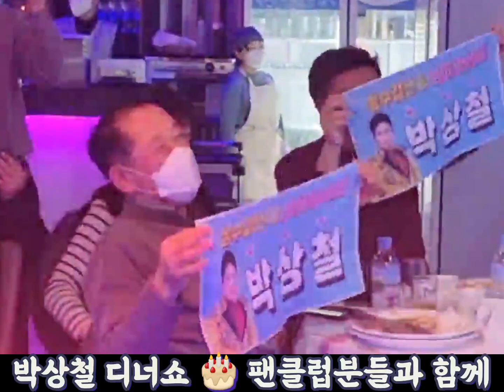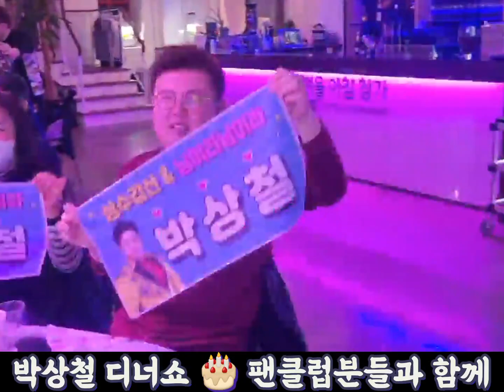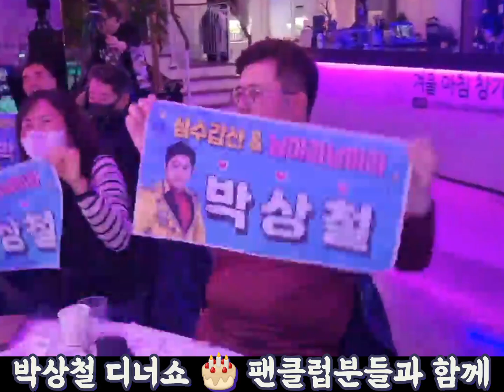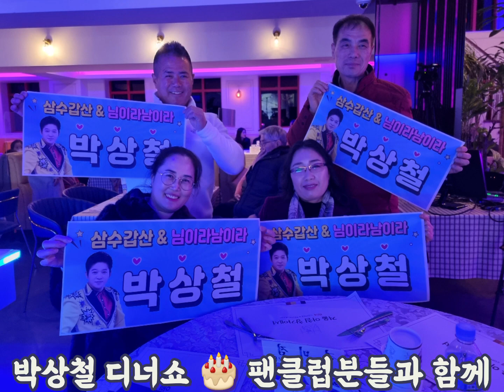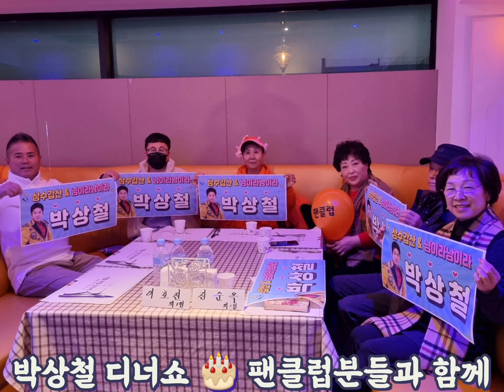★ 박상철 디너쇼 ★ 2022.12.31.겨울아침창가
(주)대양목재는
원자재 회사이며
주문제작 & 전국 배송 설치 가능
365일 전시장 오픈합니다

* 인천전시장 ; 인천시 서구 가좌동 173-120
* 원자재창고 ; 인천시 서구 석남동 642-86
* 대양목재 제재소 ; 인천시 서구 가좌동 173-240
*  전시장 365일 오픈입니다  *

(주)대양목재 대표 김진원(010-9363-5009입니다)